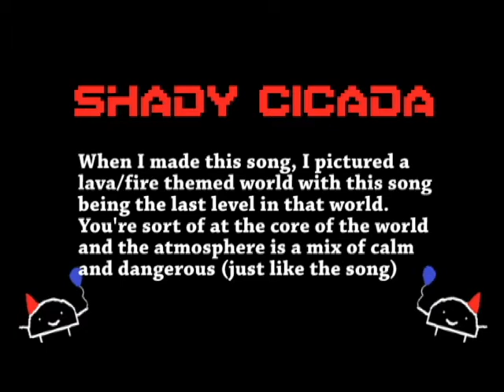Original Video Game Music - The Core (Lava Theme)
Facebook (for updates on covers and other things!)

Sending some original tracks your way! I'm having a bit of delay on my new video so hopefully this will tide you over!